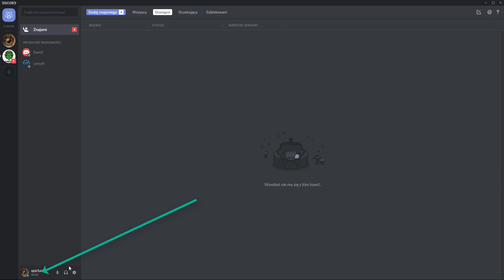Discord ID , Tag - how to check ?